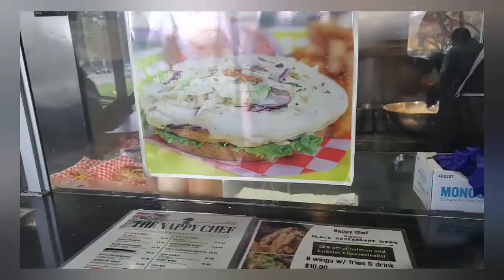The Nappy Chef | Restaurant tour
It's Charlotte Black Restuarant Week! Today's stop The Nappy Chef located in Charlotte, NC. Join us on our visit !!!  As always LIKE.